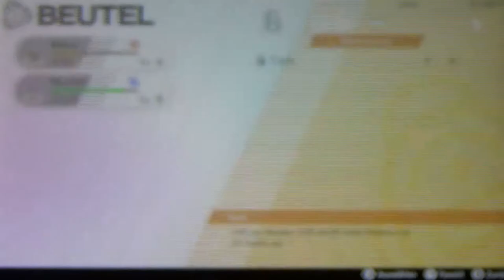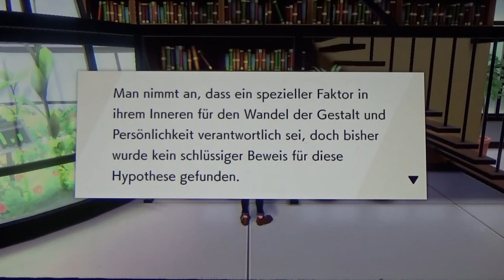POKÉMON SCHWERT #03 ⚔ Sania, Voldi und ein kleiner Shoppingtrip durch Brassbury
Pokemon Schwert Part 3 Sania, Voldi und ein kleiner Shoppingtrip durch Brassbury